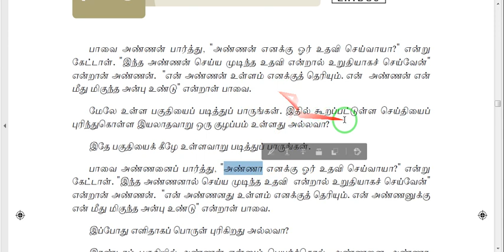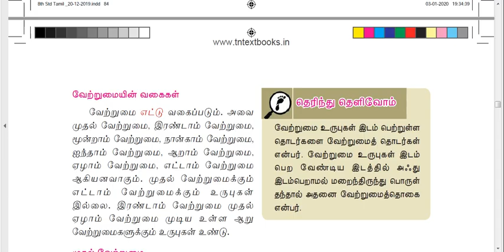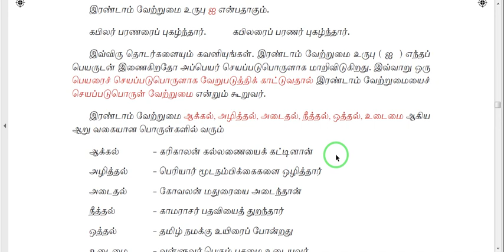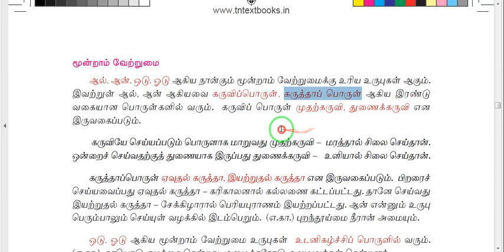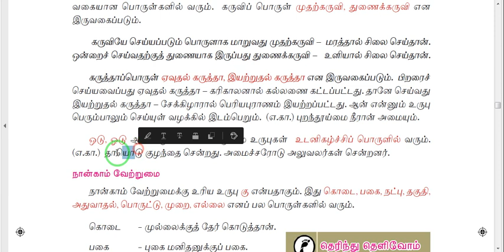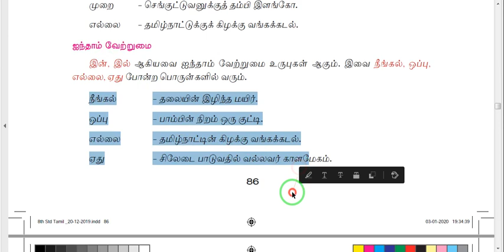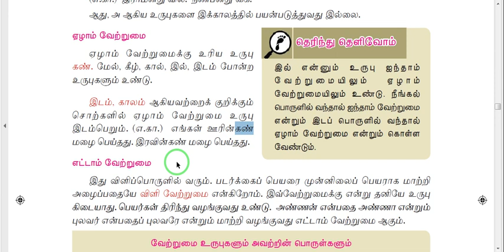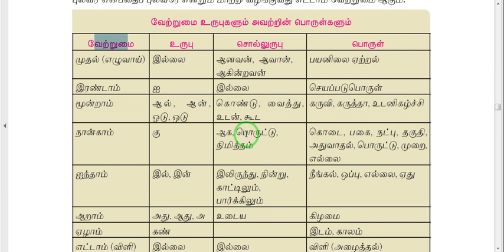வேற்றுமை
TNTET Exam Materails Available